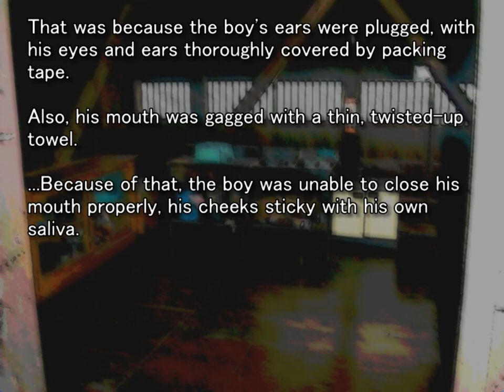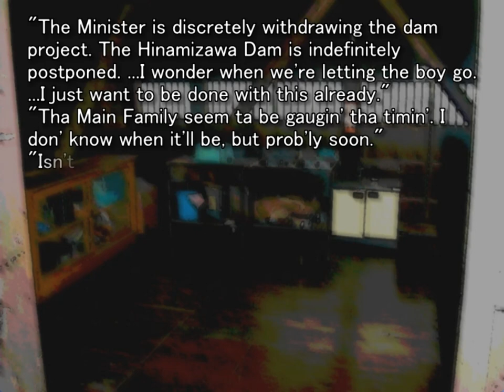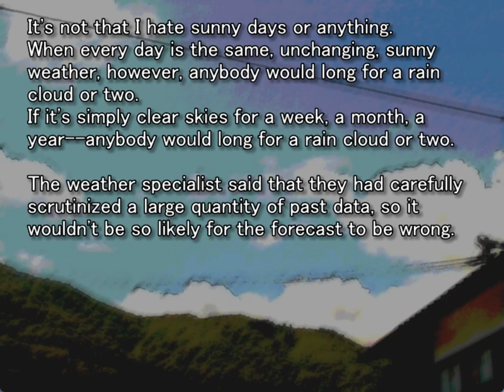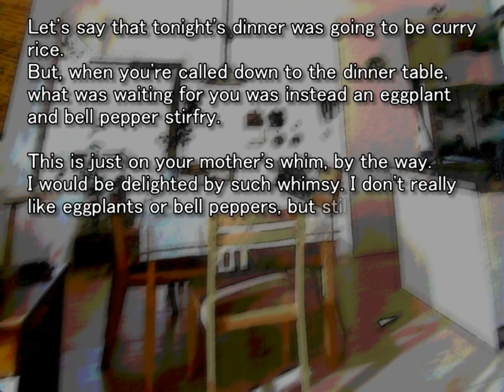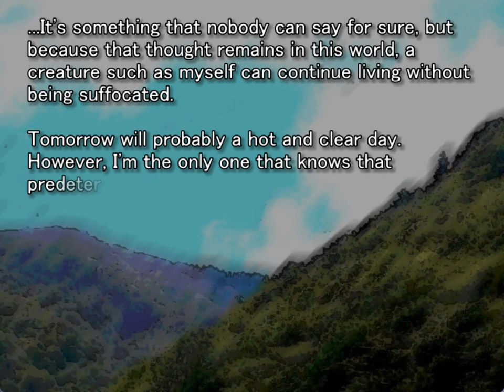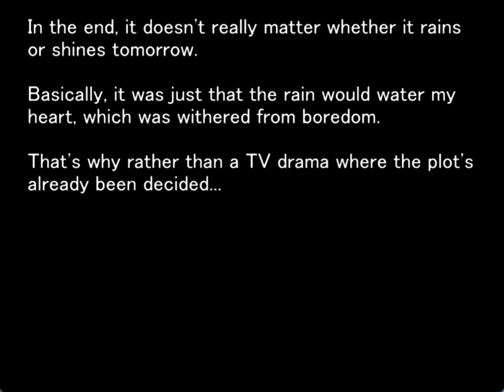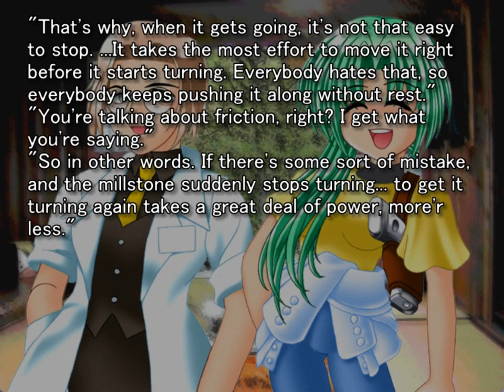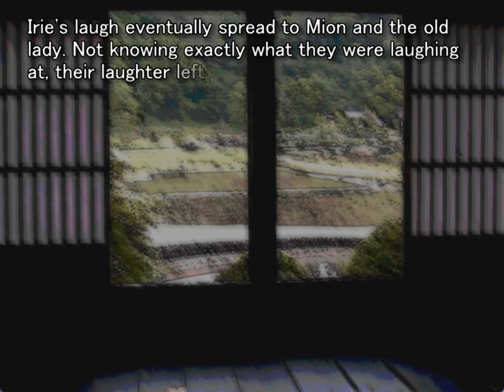HIMATSUBUSHI ORIGINAL GAMEPLAY PT4